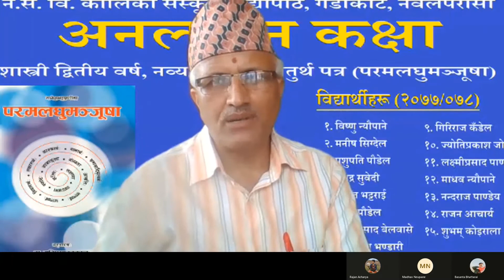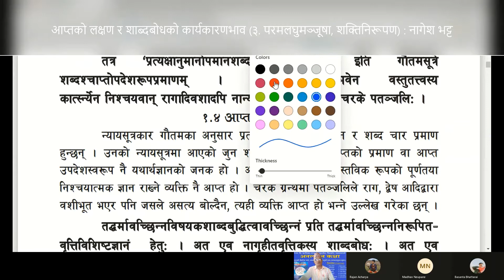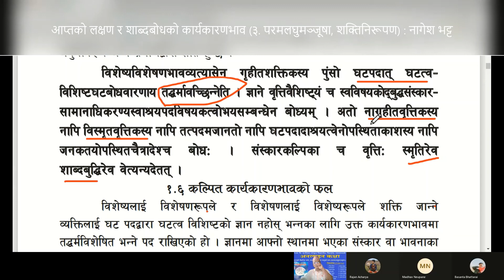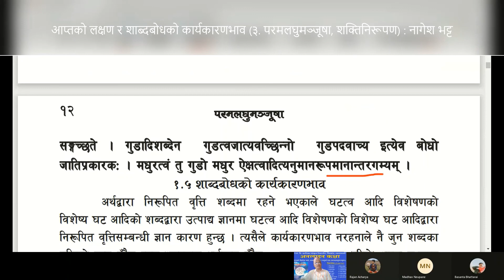आप्तको लक्षण र शाब्दबोधको कार्यकारणभाव (३. परमलघुमञ्जूषा, शक्तिनिरूपण) : नागेश भट्ट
नागेश भट्टद्वारा विरचित 'परमलघुमञ्जूषा' पाणिनीय व्याकरणको आधारभूत दार्शनिक ग्रन्थ मानिन्छ । यसमा रहेका विषयवस्तुहरू क्रमिक रूपमा प्रस्तुत गर्दै जाने सन्दर्भमा यहाँ आप्तको लक्षण र शाब्दबोधको कार्यकारणभावका बारेमा सङ्क्षेपमा चर्चा गरिएको छ ।